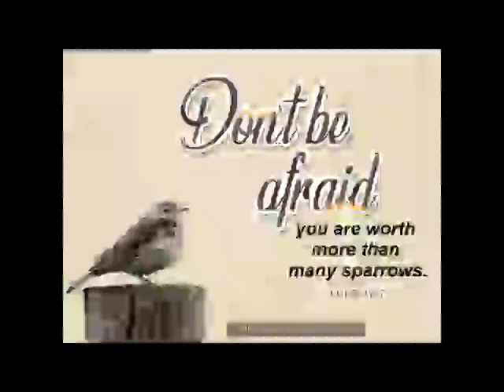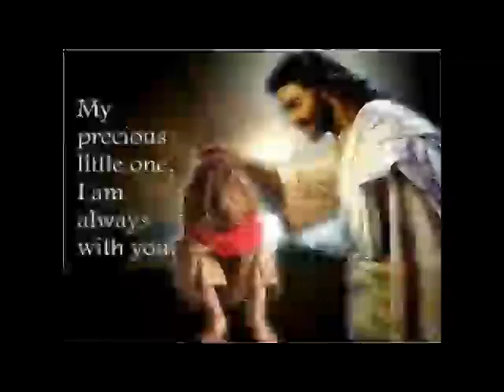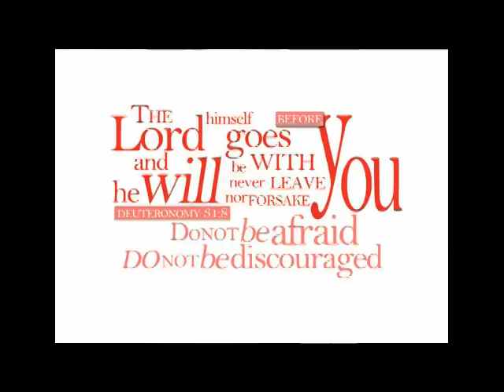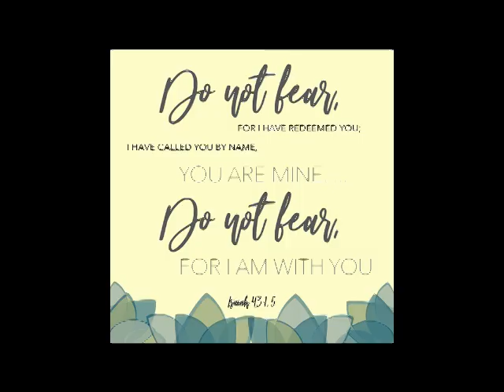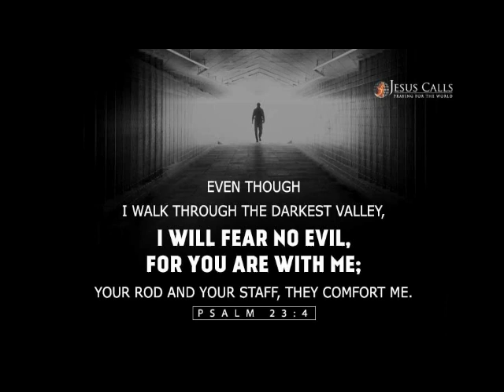A Short Reflection For Today By Fr Mansueto Fernandes (Lk 12,1-7)